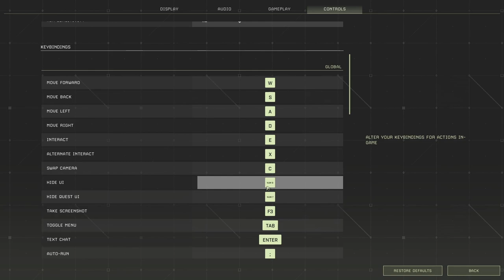Icarus Hypatia - Styx - Open World Solo - Oasis Angler - Part 2 - S04.Ep.14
In this episode continuing the Hypatia open world series.
Episode 14 - We're doing Oasis Angler.
This is part 2 and final of this mission.

Thanks for being here and I hope you'll enjoy-it.

The_B.I.G.